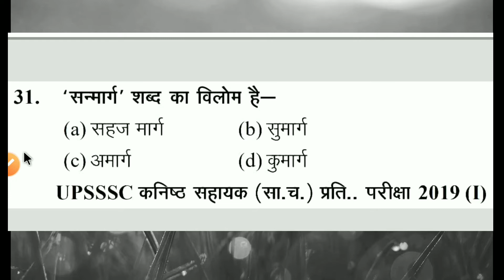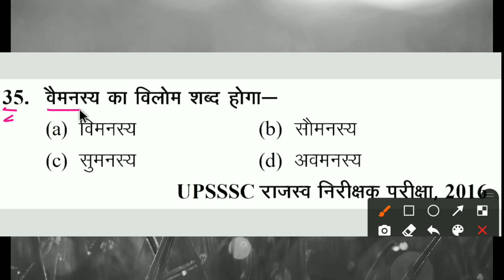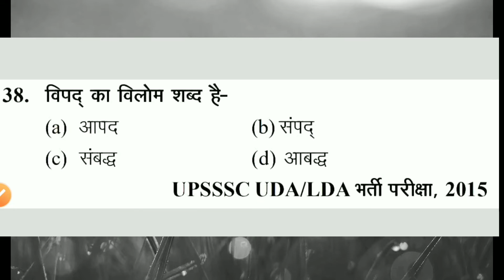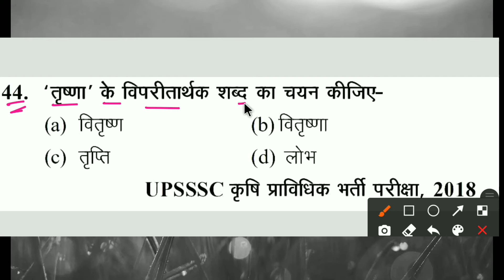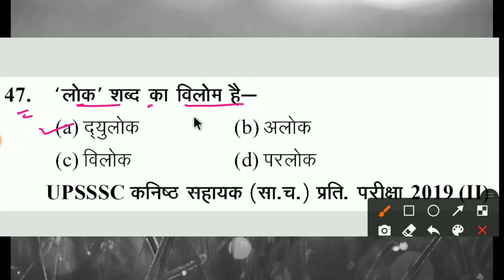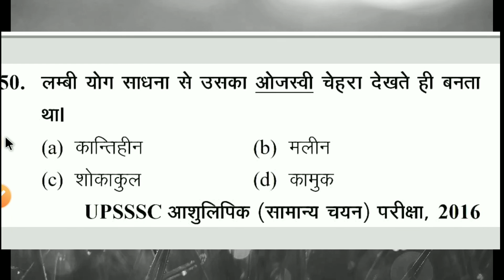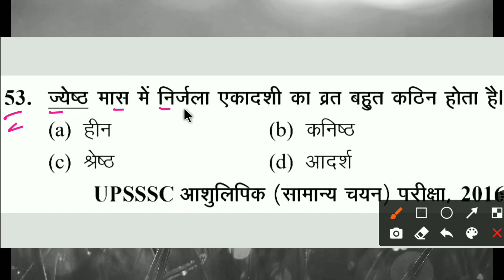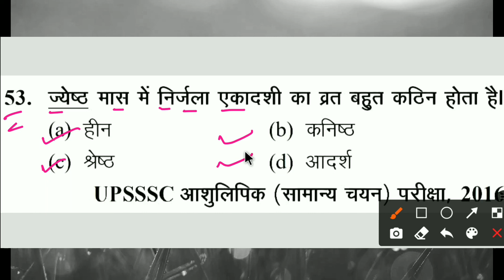UPSSSC PET HINDHI VILOM SHABD //UPSSSC PET HINDHI CLASSES//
for purchases such as criticism comments, news, reporting, teaching, scholarship, and research,
*सभी लिंक आपको यूट्यूब के डिस्क्रिप्शन बॉक्स में मिले जाएगा ।*